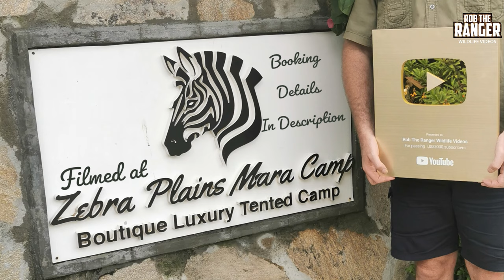Safari Highlights #582: 31 December 2020 | Maasai Mara/Zebra Plains | Latest Wildlife Sightings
Timestamps:
0:00 Intro and titles
0:35 Spotted hyenas
1:13 Wet maasai ostriches
1:31 Defassa waterbuck
1:44 Topi antelope
2:02 Morani, one of the Musketeer male lion coalition
2:28 Lionesses of the Lookout lion pride
3:17 Warthog family
3:58 Maasai giraffe
4:21 Big zebra herd outside camp - with a few topi
4:52 Fig tree lionesses with big male lion Olope
6:11 Tragic scene as Imani female cheetah had lost a cub, and a meal,
to the injured Sankai-Moniko male lion
8:37 Fig Tree lionesses and male lion Olope slowly making their way to the injured male
9:46 Outro and end card